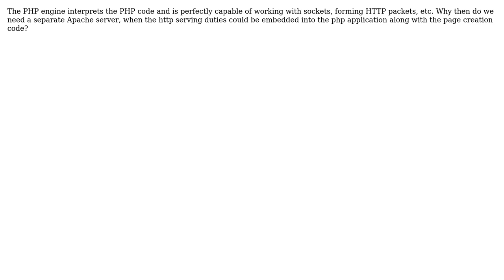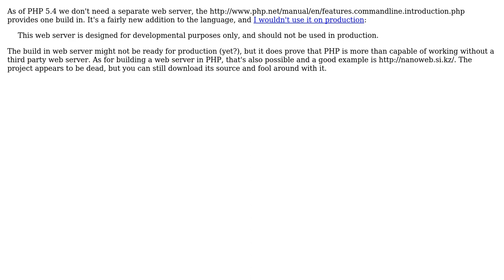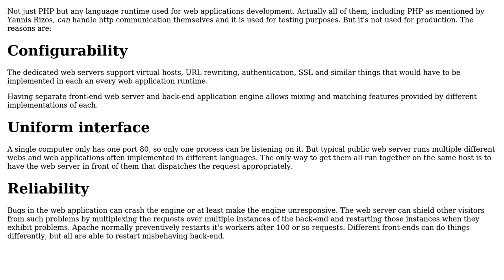Software Engineering: Why can't the PHP engine handle HTTP communication? (4 Solutions!!)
Software Engineering: Why can't the PHP engine handle HTTP communication?

With thanks & praise to God, and with thanks to the many people who have made this project possible! | Content (except music & images) licensed under CC BY-SA | Music | Images & others | With thanks to user yannis user Sam user Mofariha user Karl Bielefeldt user Jan Hudec user grizwako and the Stack Exchange Network Trademarks are property of their respective owners. You are responsible for your own actions.